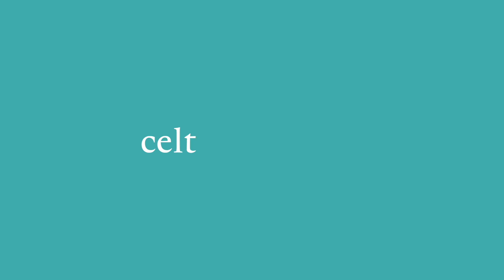Kerry whistleのロー・ホイッスル D管の「オプティマ」